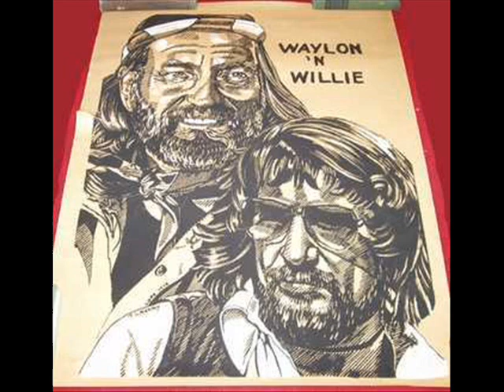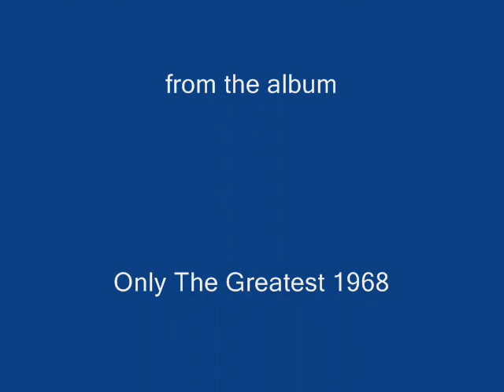Waylon Jennings Such a Waste of Love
From the album ''only the greatest'' another hidden treasure this was 1968